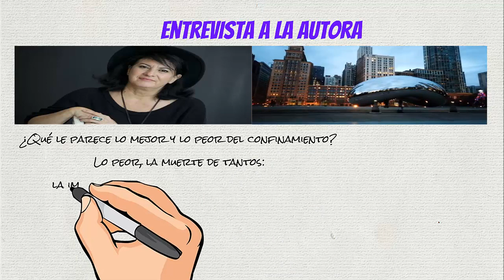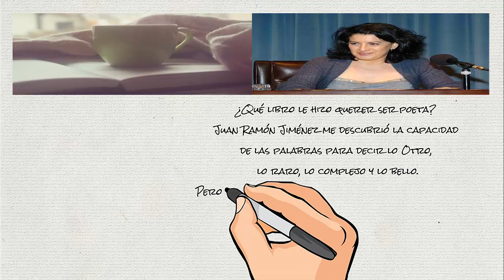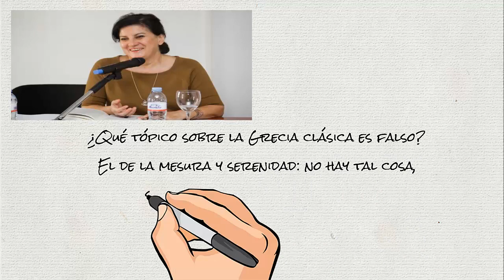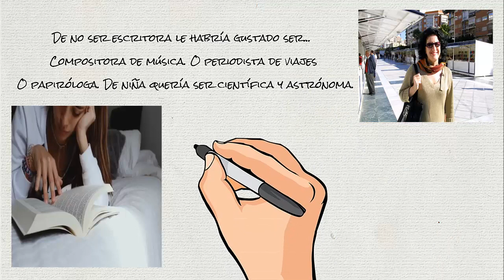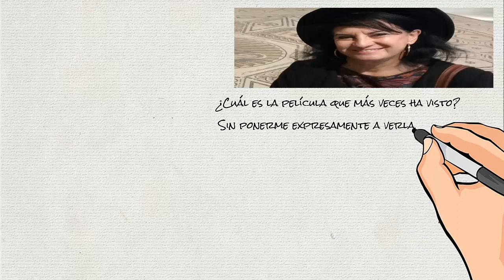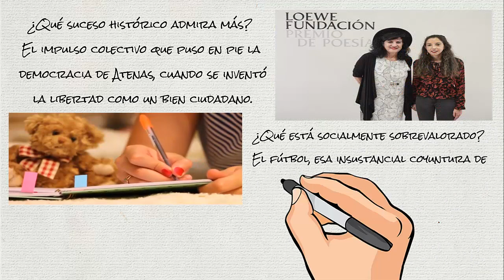AURORA LUQUE PUBLICA "GAVIERAS" - Poeta y Traductora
Saludos Cordiales para Todos Ustedes

La poeta y traductora Aurora Luque publica "Gavieras", último premio Loewe de poesía. Publicamos en este vídeo partes de una entrevista reciente realizada a la autora que les puede interesar en lo referente a ciertos temas relacionados con su versión de las cosas. Ella es una poeta, traductora, profesora y escritora española, que desarrolla su carrera profesional en Andalucía. Es licenciada en Filología Clásica por la Universidad de Granada y profesora de griego antiguo desde 1988 en Málaga, ciudad donde ha desarrollado gran parte de su trayectoria. Más contenidos en el vídeo.

Gracias por su Atención y Compañía